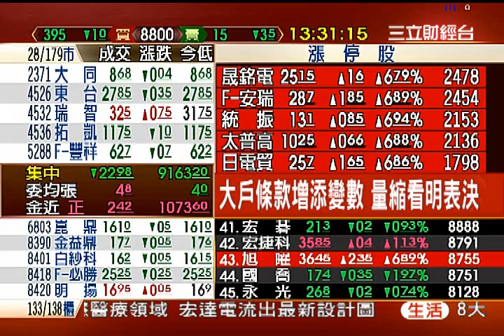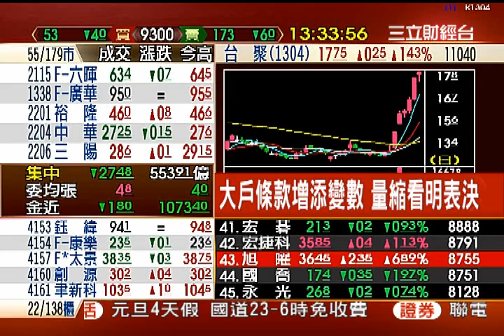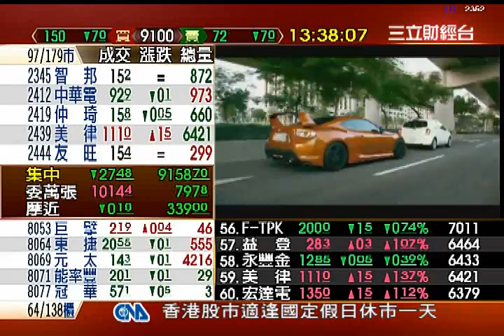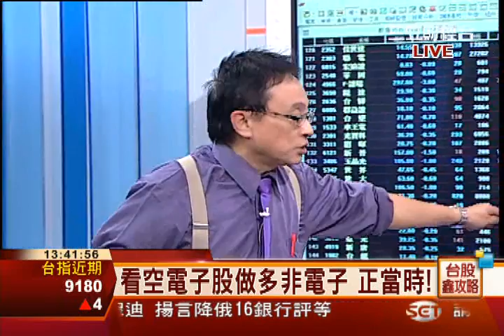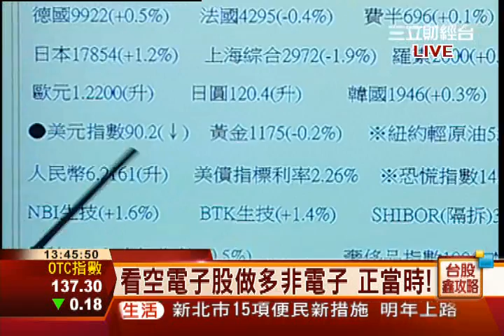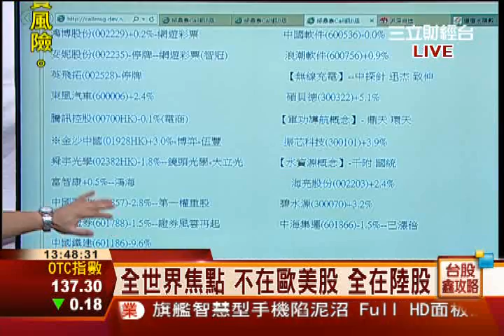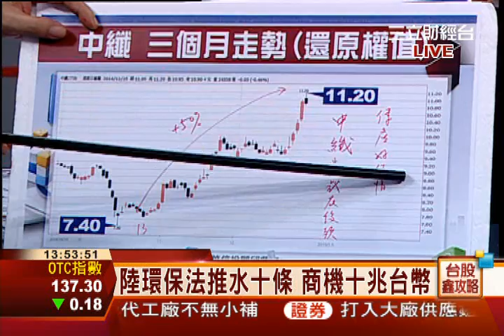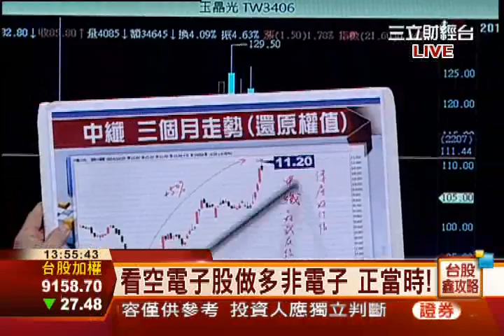邱鼎泰-1225 台股跌27點 收9158點 量553億∣台股鑫攻略∣三立財經台CH88